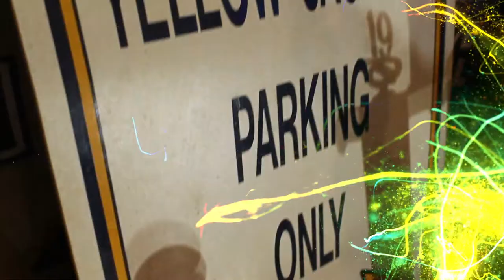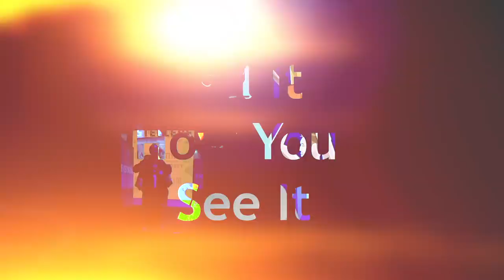TELL IT HOW YOU SEE IT GEORGIA TECH YELLOW JACKET COLLEGE FOOTBALL HALL OF FAMER JOE HAMILTON